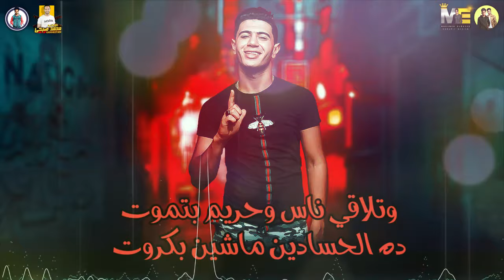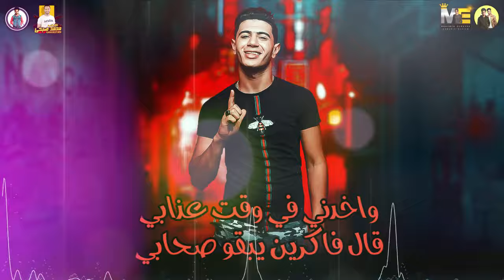مهرجان " ولاد البلد " حمو بيكا - نور التوت - مودي امين - موسيقي والحان - فيجو الدخلاوي 2019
▶ Track :  مهرجان ولاد بلد

▶ Singing :  حمو بيكا - مودي امين - نور التوت

▶ Lyrics : الشاعر الفاجر

▶ Music Distribution : فيجو الدخلاوي

▶ Graphic Designer : حمو الرايق  - حمو جمال - يوسف القناص

 ●  instagram ●▶ Hamo Bika

●  instagram ●▶ figo eld5lawy

●▶ Hamo Bika fans

 ●▶ Hamo Bika live

●▶ فيجو الدخلاوي - figo eldakhlawy

●▶ Team Figo El Dakhlawy